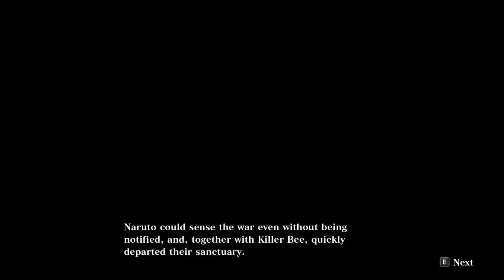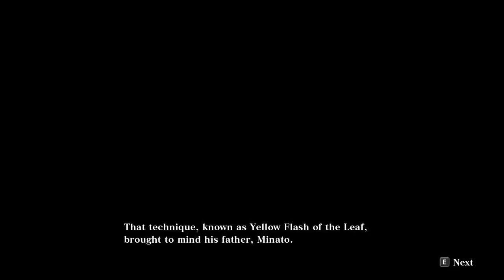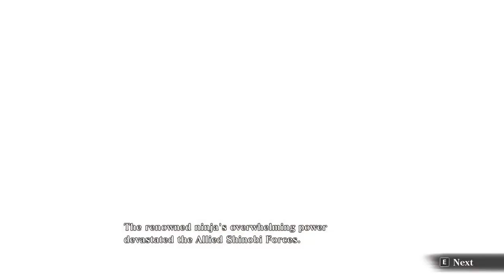Naruto x Boruto: Ultimate Ninja Storm Connections history : Chapter 6: Fourth Great Ninja War Part 1